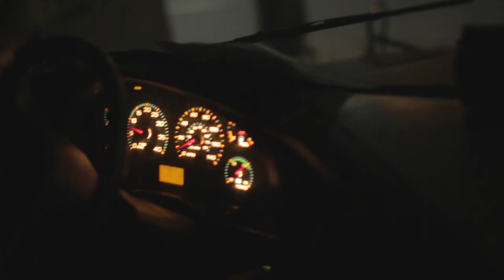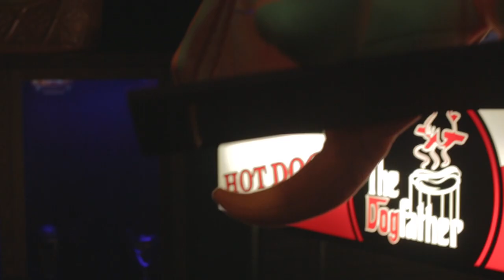Halloween Pub Crawl, The Original Halloween Howler Presented by Bust Loose!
Join the Halloween Club Crawl in Calgary today. Calgary's largest Halloween party! This mobile Halloween celebration hosted by Bust Loose Party Buses & Pub Crawls will visit some of the hottest and scariest Halloween venues in Calgary! Dress scary, dress sexy, then prepare for an unreal Halloween Club Crawl!